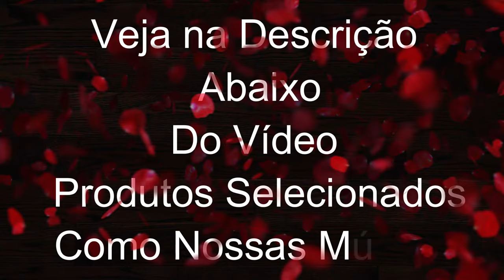Minha Sereia Carlos Moura Mergulhar no Azul Piscina No Mar de Pajuçara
Cantando as Belezas de Maceió, essa canção de Carlos Moura deixou marcada no tempo a praia Mar de pajuçara, aguas Cristalinas, nessa cançaõ linda você consegue ver a paisagem ouvindo.

Quer levar um pedacinho das nossas músicas para o seu dia a dia? 💖 Explore agora nossa seleção especial de produtos!
Estes itens são escolhidos a dedo e só estão disponíveis por tempo limitado. Aproveite antes que acabem!
P.S. Seu apoio ajuda a manter o canal vivo e a trazer mais músicas incríveis para você! 🎧✨

Mergulhar no azul piscina
No mar de Pajuçara
Deixar o sol bater no meu rosto
Ai que gosto me dá

E as jangadas partindo pra o mar
Pra pescar, minha sereia

Maceió, minha sereia
Maceió, minha sereia

Deixar o sol bater no rosto

Maceió, minha sereia
Maceió, minha sereia
Maceió, minha sereia
Maceió, minha sereia